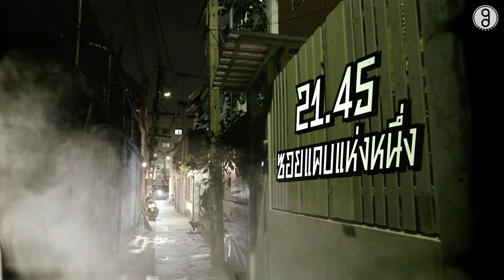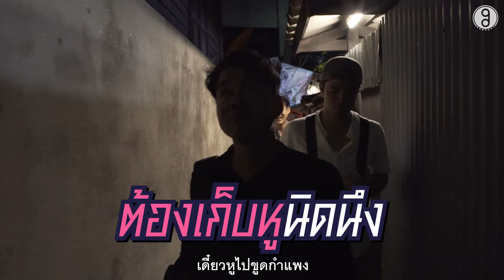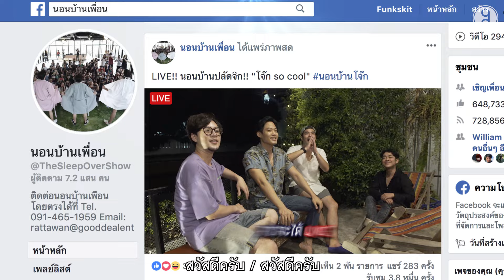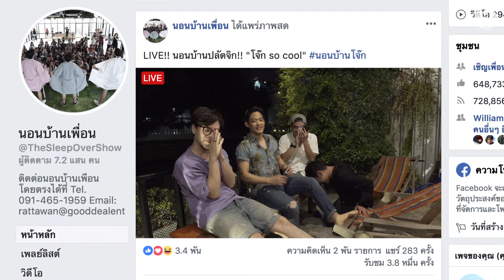ครั้งแรก!! บร๊ะเจ้าโจ๊กพาบุก Safe House ลึกลับจนไม่มีใครหาเจอ | นอนบ้านเพื่อน SS2 EP.5/2